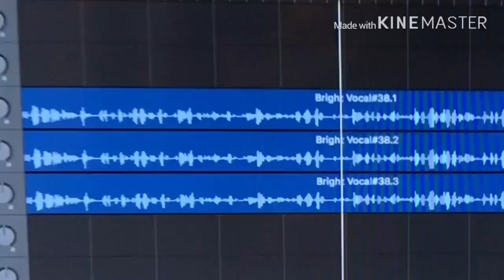Christian Hip Hop 2020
christian Hip Hop 2020 rap song made in 2020
the song is called not today satan